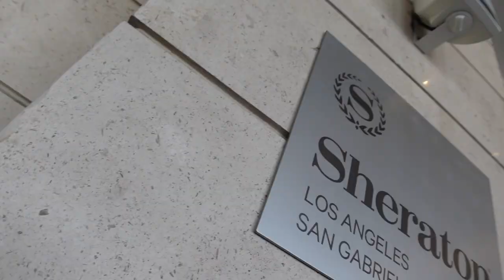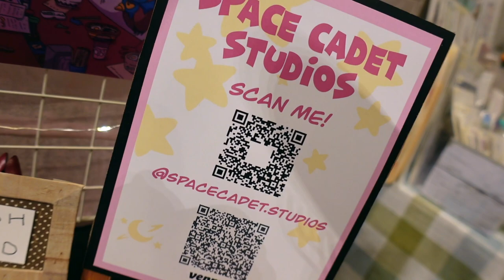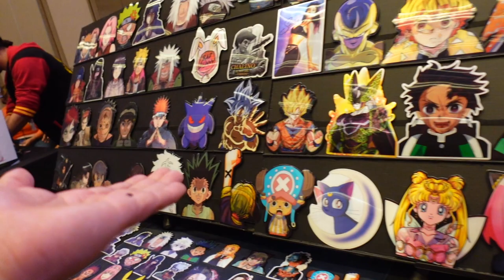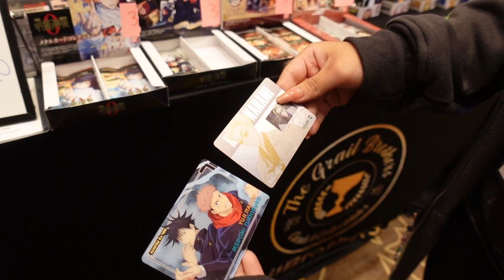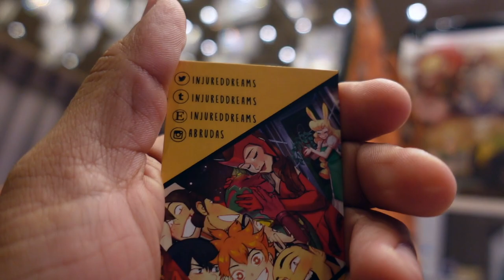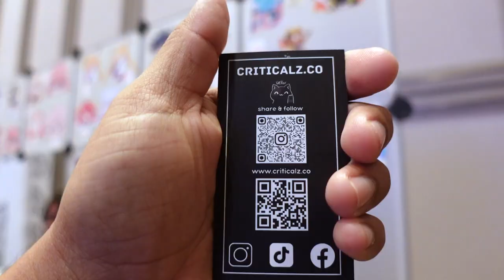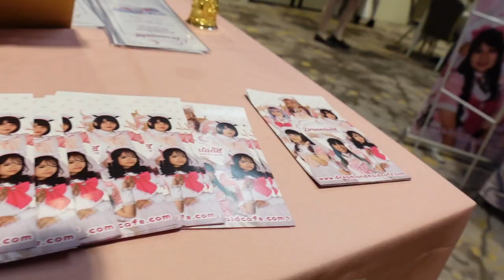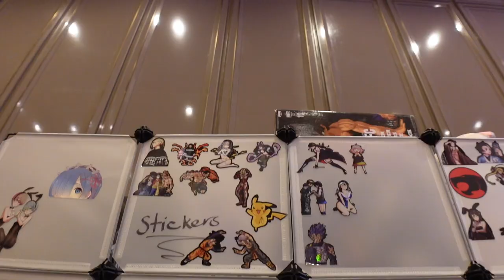Pacific Media Expo 2022 at the San Gabriel Hotel | Anime and Manga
Pacific Media Expo (PMX) offers awesome programming including cosplay, special guests, markets, panels, and workshops!
Pacific Media Expo (PMX) is an anime and more convention located in Southern California. PMX embraces entertainment and media from all over the Pacific Rim and brings it to you!
PMX returned October 21st-23rd, 2022 at the Sheraton LA San Gabriel!
PMX held its first convention in 2004 and is showcased annually in the Southern California area. PMX was one of America’s first major trade shows dedicated to Asian-Pacific popular culture and entertainment media. The show features honored guests, live performances, panel discussions, workshops, Asian cinema and animation video rooms, art exhibitions, and exhibit halls dedicated to Asian media and pop culture.